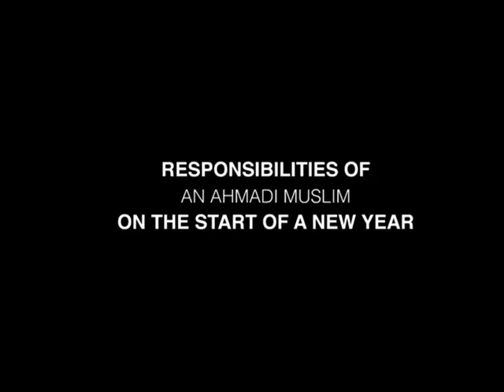How do Ahmadi Muslims celebrate New Year's Eve? احمدی مسلمان نئے سال کی شام کیسے مناتے ہیں؟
How do Ahmadi Muslims celebrate New Year's Eve?  In words of Ahmadiyya Khalifat !

Islam Ahmadiyya